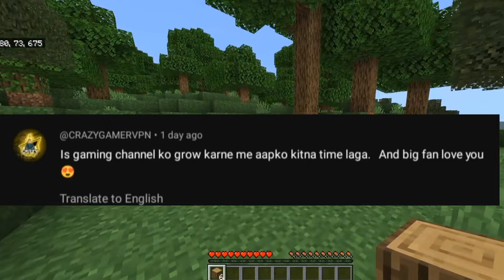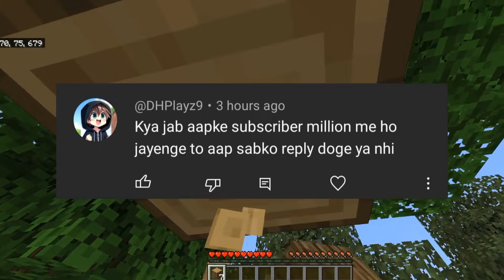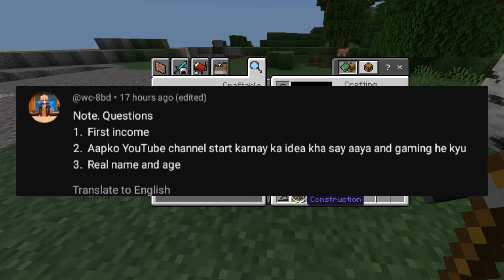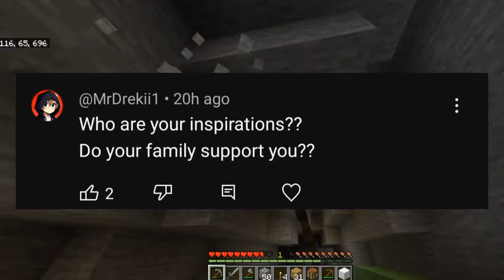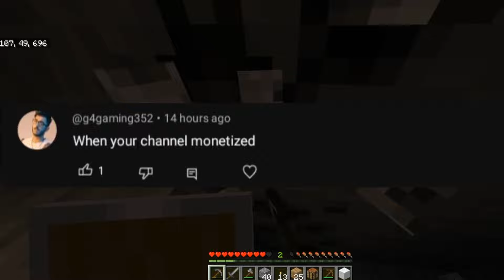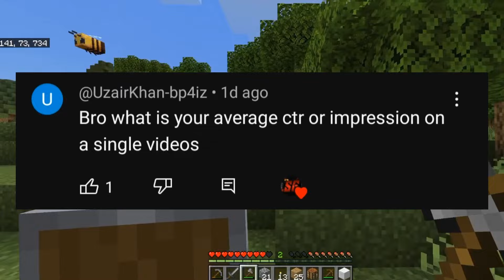NO CLICKBATE! first income reveal😶 and face reveal date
face reveal date & income reveal 😶 NO CLICKBATE !

GUYS if you enjoy this video🤭so PLZZ do like,

thumbnail cready- @ItsGreekyBoy

( social media💥 👇)

( tools ⚒️👇 )

[ recorder ] - default mobile recorder

[ editing app ] - kinemaster & capcut

for making thumbnails I use - pixlab & PicsArt

some random tags 👇 ignore :)